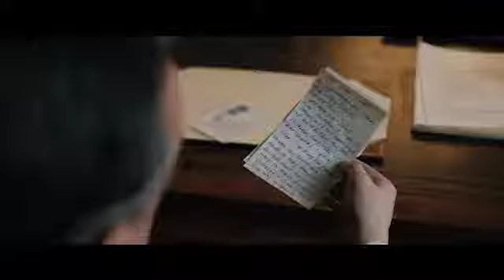The Duke (2020) - Making of the Film, Featurette (Jim Broadbent, Helen Mirren, Fionn Whitehead)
The Duke

angol, életrajzi dráma, vígjáték, 96 perc, 2020 (12)

rendező: Roger Michell
forgatókönyvíró(k): Richard Bean, Clive Coleman
operatőr: Mike Eley
vágó: Kristina Hetherington
zeneszerző: George Fenton
látványtervező: Kristian Milsted
jelmeztervező: Dinah Collin
díszlettervező: Libby Uppington

szereplő(k):

Jim Broadbent (Kempton Bunton)
Helen Mirren (Dorothy Bunton)
Matthew Goode (Jeremy Hutchinson)
Charlotte Spencer (Pammy)
Anna Maxwell Martin (Ms. Gowling)
Sian Clifford (Dr Unsworth)
Fionn Whitehead (Jackie)
Joshua McGuire (Eric Crowther)
Aimée Kelly (Irene Boslover)
James Wilby (Judge Aarvold)

Tartalom (synopsis):

Kempton Bunton (Jim Broadbent), a 60 éves taxisofőr 1961-ben ellopja Goya, Wellington hercegének portréját a Londoni Nemzeti Galériából. Ez volt első (és maradt az utolsó) lopás a galéria történetében.

Kmpton váltságdíj üzenetet küldött, amiben azt írja, hogy visszaadná a festményt azzal a feltétellel, ha a kormány ingyen televíziózást biztosít az időseknek.

Ami ezután történt, az legendává vált. Csak 50 évvel később bukkant fel újra a történet - Kempton hazugságok hálóját szőtte. Az egyetlen igaz dolog az volt, hogy jó ember volt, eltökélt, hogy megváltoztassa a világot és megmentse a házasságát. Az, hogy hogyan és mért használta erre a festményt, az csodálatos és felemelő történet.

In 1961, Kempton Bunton, a 60 year old taxi driver, steals Goya's portrait of the Duke of Wellington from the National Gallery in London.
In 1961, Kempton Bunton, a 60 year old taxi driver, stole Goya’s portrait of the Duke of Wellington from the National Gallery in London. It was the first (and remains the only) theft in the Gallery’s history.

Kempton sent ransom notes saying that he would return the painting on condition that the government agreed to provide television for free to the elderly.

What happened next became the stuff of legend. Only 50 years later did the full story emerge - Kempton had spun a web of lies. The only truth was that he was a good man, determined to change the world and save his marriage - how and why he used the Duke to achieve that is a wonderfully uplifting tale.

Magyar mozi premier: x (Forgalmazó: x)

Nemzetközi premier dátumok:

Italy - 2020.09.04. (Venice Film Festival)

USA - 2021

UK, Ireland - 2021

Official sites

"The Duke" (2020) A jogokat a forgalmazó, valamint a(z) Pathé UK, illetve esetlegesen más jogtulajdonos képviseli, gyakorolja! A tartalom engedély nélküli felhasználása tiltott!

"The Duke" (2020) The original rights of this movie is own by the distributor and / or Pathé UK, and / or other companies which one(s) connects, relates to this movie! Not allowed to use this content without permission!

A Cinema Moziklub összes fotó, video, hang anyaga saját vagy más partner jogvédett, terméke, további felhasználás (kivéve a linkek megosztása pl. Facebook-on, stb.), kizárólag engedéllyel lehetséges!

Property of Cinema Moziklub. Promotional use only. Any kind of transfer, or republishing of the articles and every kind of content of the website is only allowed with the permission/contribution of Cinema Moziklub! Every other case, the sale, duplication, other transfer of these material or excerpts thereof, is strictly prohibited!